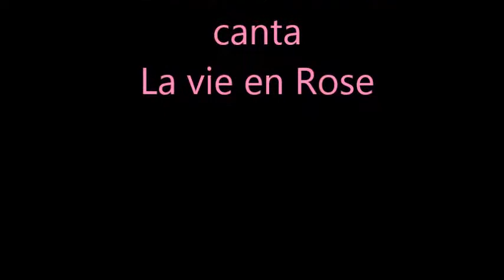Letizia Tomasino - La vie en Rose